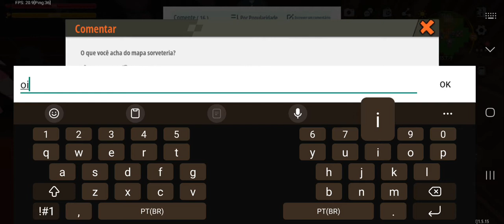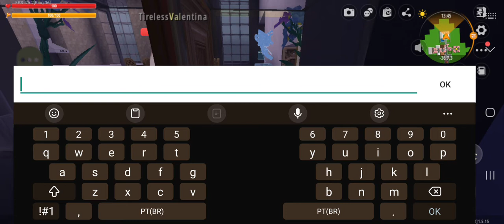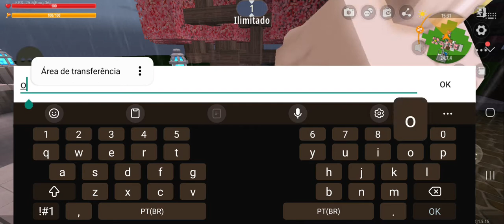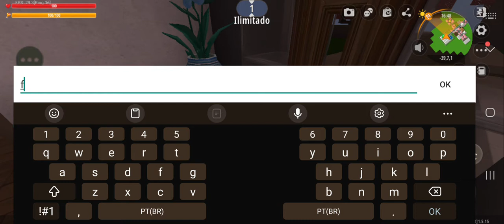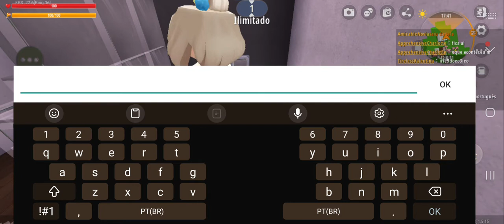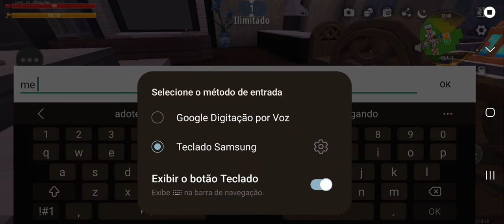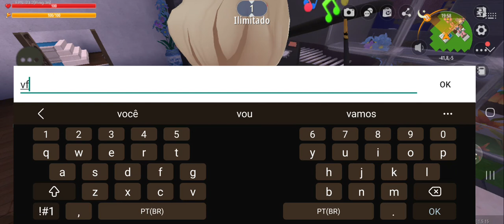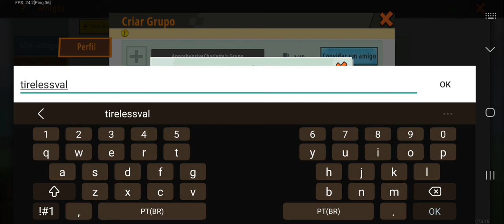jogando mini world mini world encontrei uma menina fofa.